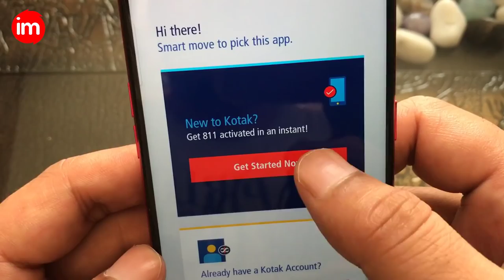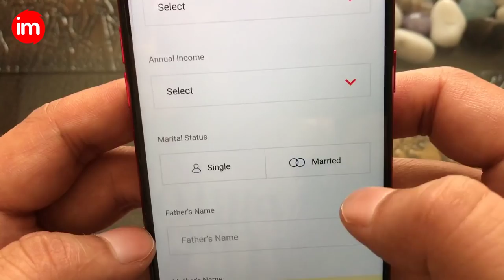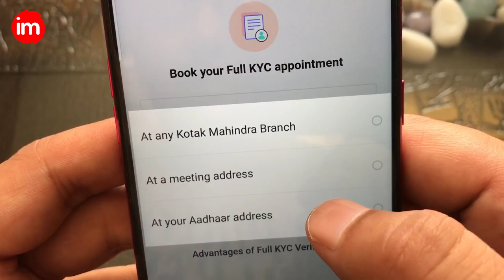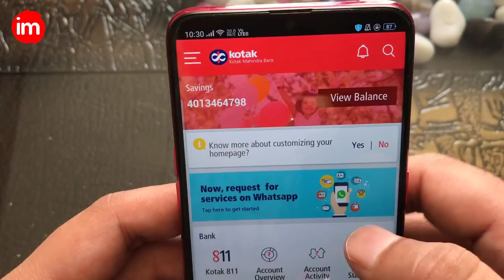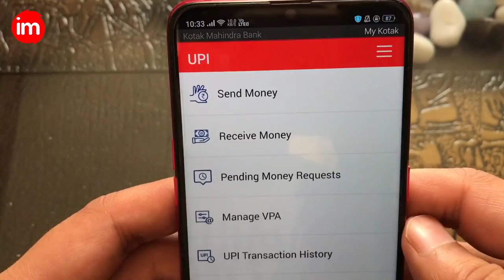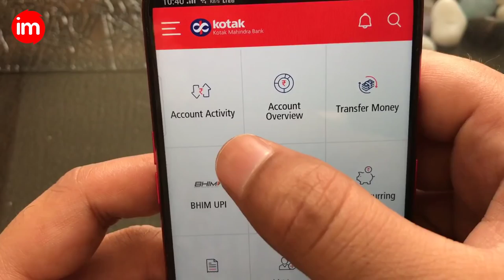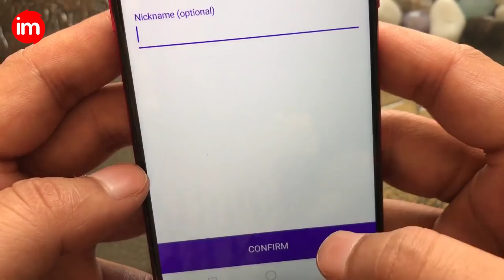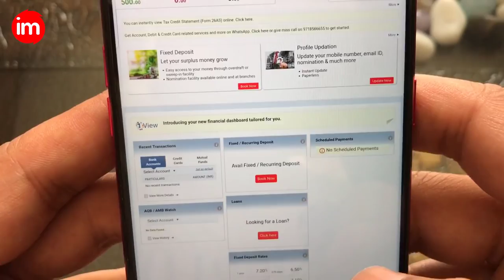HOW TO OPEN KOTAK 811 ACCOUNT FREE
नमस्कार दोस्तों,
मैं हूँ आपका दोस्तो नवीन, आपका स्वागत है हमारे YouTube Channel "Humsafar Tech" में।
About Video: Friends, I have told you in this video, how can you open Kotak Mahindra Bank 811 account online, and at the same time you will get minimum balance limit zero and you will get 6% Interest Rate on your saving account.
Friends will see the full video only then you will understand well.
वीडियो की जरूरी जानकारियां: दोस्तों इस वीडियो में मैंने आपको बताया है, कि कैसे आप कोटक महिंद्रा बैंक 811 एकाउंट ऑनलाइन खोल सकते हैं, और वो भी जीरो परसेंटेज पर साथ ही आपको मिलेगा सबसे ज्यादा व्याज दर 6% बहुत अच्छा बचत खाता हैं।
दोस्तों वीडियो पूरा देखें तभी आप अच्छे से समझ पाएंगे।